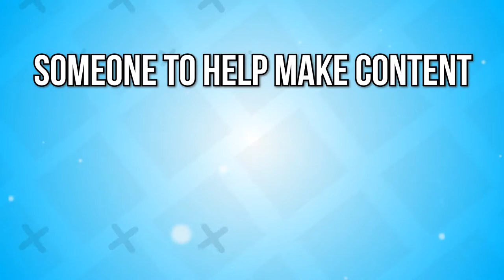What To Do When You Decide You Want to Make Showbiz Your Career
Hi Savvy Performers,

In this video I will be discussing:  What To Do When You Decide You Want to Make Showbiz Your Career.

If you’re interested in becoming a performer and making it in the show business industry, I hope this career motivation video will help you get even more excited as you work on the career you love.

I’ve been working with musicians, actors, and dancers for over 25 years with celebrities and social media influencers and hope you and I am excited to help you gain some insight into what it takes and I make these videos to help people fast track their careers, by avoiding the mistakes that many people make that slow down or halt their progress.

You can learn more about me by going to my

If you want the most up to date information on the showbiz industry and would like to take place in free training every month, check out